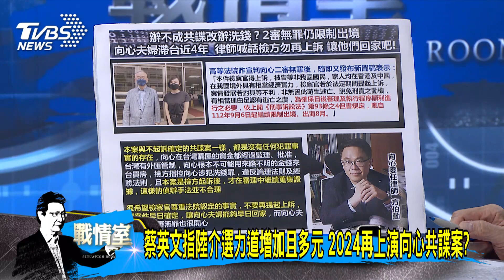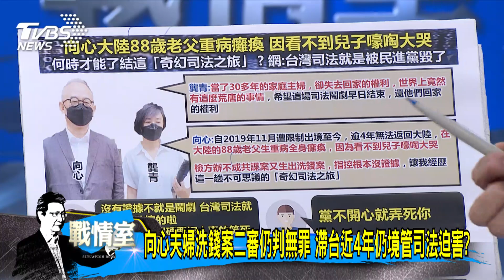【今日精華搶先看】向心夫婦洗錢案二審仍判無罪 滯台近4年仍境管司法迫害?